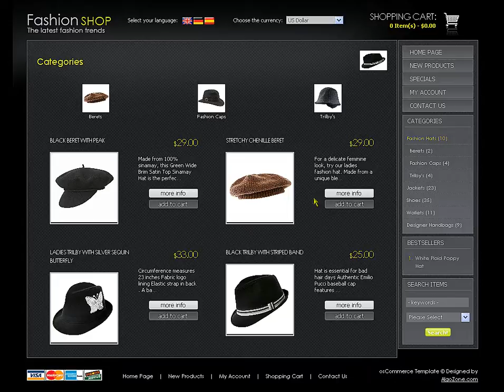Fashion Shop osCommerce template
- Feature rich template offers great advertising space for featured categories on the main page. Also features effective product listing and product bigger images preview to help your clients locate products faster.